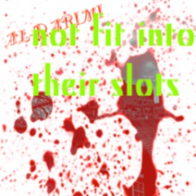Al-Darimi - Not Fit Into Their Slots (full album)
Artist: Al-Darimi
Album: Not Fit Into Their Slots
Year: 2016
Running time: 7:10

DRUGLORD (0:00)
MAH BOYZ ON THA $TREETZ (1:42)
OUTTADRUGZZ$$$
GOIN' crazEEEEE
DA FUNERAL